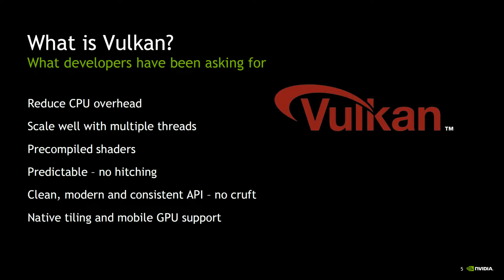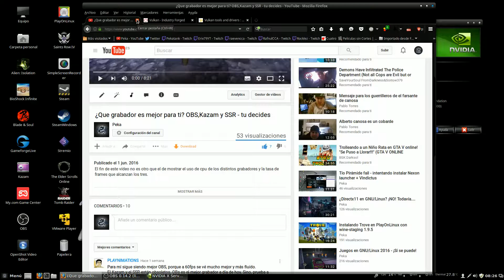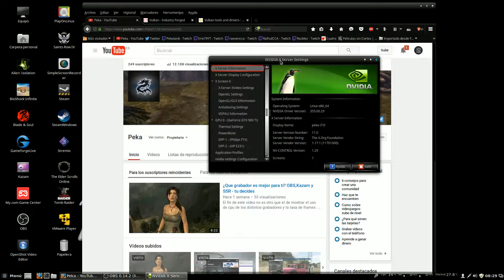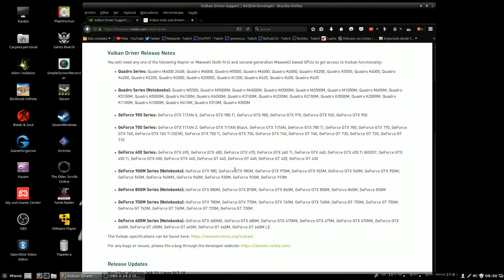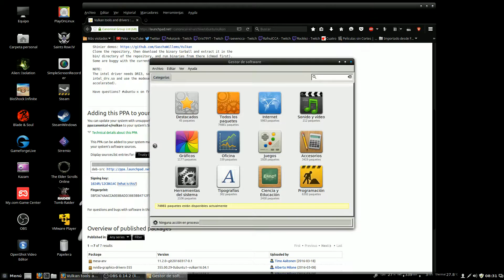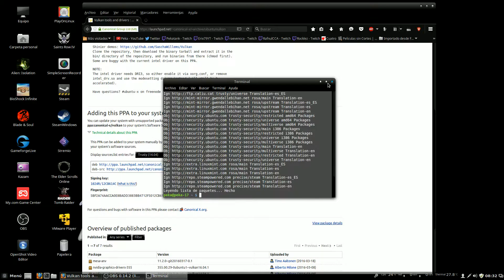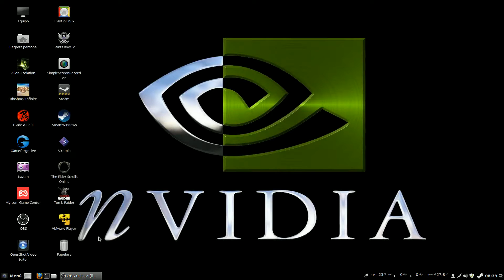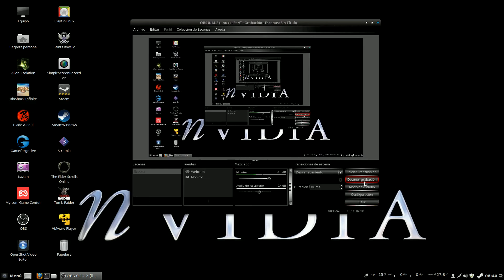Instalar driver NVIDIA-Vulkan en GNU/Linux (Debian y derivados)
En este vídeo os muestro varias formas de conseguir el driver open source de Nvidia con el api vulkan para que lo podáis instalar en sistemas Debian y derivados (con el .run en cualquier S.O pero para eso habría que hacer otro tutorial) y podáis disfrutar de las ventajas de un driver completito,bueno,que mantiene buena calidad gráfica siendo open source con los mejores resultados en vuestras tarjetas Nvidia (para AMD también existe).
Yo pruebo un poco de Bioshock Infinite con mi nueva gráfica (la que me regaló mi bro) y así muestro algo del rendimiento.
Es muy fácil de instalar y no necesita complejos comandos de consola,solo copiar el ppa en vuestro repositorio ppa ,actualizar,instalarlo y reiniciar para poder disfrutarlo de una manera cómoda y sencilla.

Que no se diga de los drivers open source que no son potentes ;)

captura OBS-multistudio GNU/Linux

edición Openshot GNU/Linux

música free de youtube : Ethan Meixshell - Run

Logos de Nvidia y Vulkan sacados de google